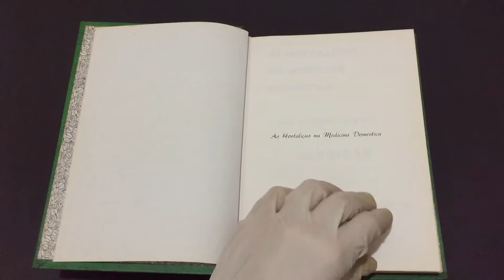Compre Agora: As Hortaliças na Medicina Doméstica